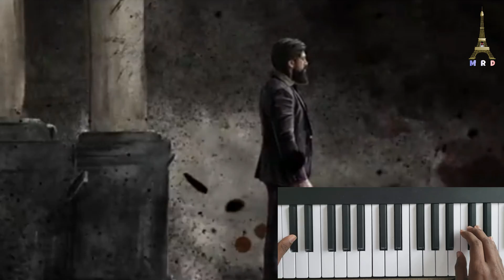Karuvinil Enai Piano Cover | KGF Chapter 1 | Refan | M.R.D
MRD presents Karuvinil Enai Video song  from Tamil Movie " KGF Chapter 1" starring  Yash, Srinidhi Shetty

Song: Karuvinil Enai
Album/Movie: KGF Chapter 1
Artist Name: Yash, Srinidhi Shetty
Singer: Ananya Bhat
Music Director: Ravi Basrur
Lyricist: Madhura Kavi
Music Label: Lahari Music